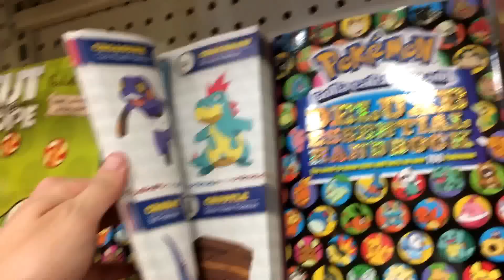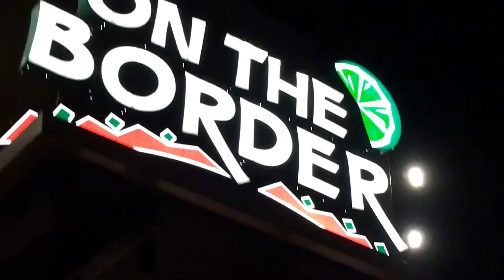THIS CAR SOUNDS INSANE!